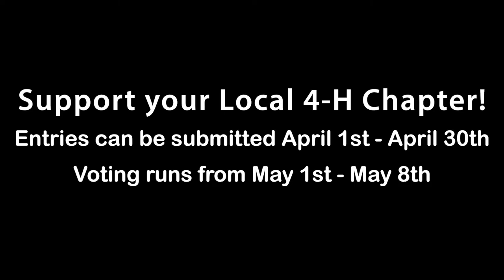4-H Facebook Video Contest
Get your 4-H group together and create a video for the LDI 4-H Video Contest for a chance to win $1,000!  In a minute and a half or less, tell us why your 4-H group deserves to win the contest and what you would do with the donation!

Submissions will be taken April 1st through April 30th. Voting runs from May 1st to May 8.
LDI Facebook fans will have the chance to vote ONCE PER CONTEST for their favorite video, so make sure to share yours with your friends and family!
 If your CLUB HAS ALREADY WON the LDI 4-H Video contest in the past, you are INELIGIBLE to win again.

*LDI does not own the rights to this music